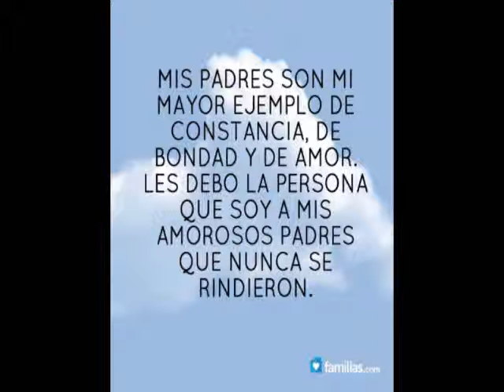DESPUES DE 72 AÑOS DE CASADOS, DIOS SOLAMENTE LOS SEPARO 3 MESES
DESPUES DE 72 AÑOS DE CASADOS, DIOS SOLAMENTE LOS SEPARO 3 MESES, Y HOY EN SU CASITA QUE DIOS LES REGALO, ESTARAN POR TODA UNA ETERNIDAD, GRACIAS MI DIOS POR TANTA BONDAD